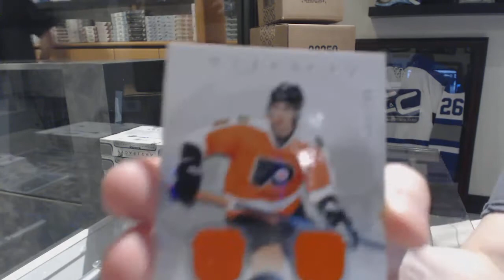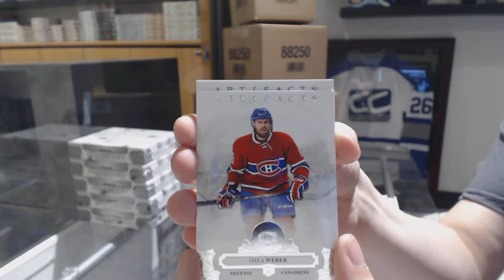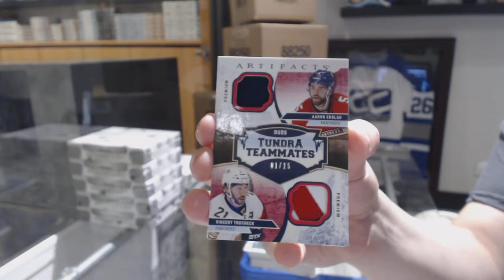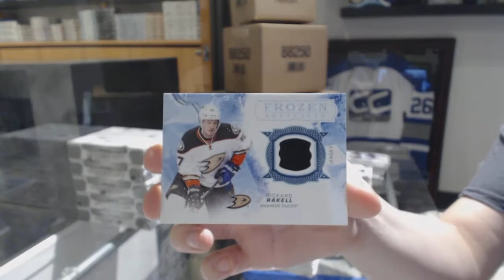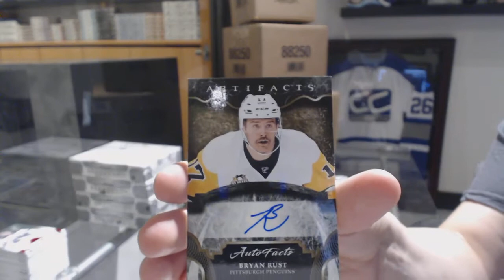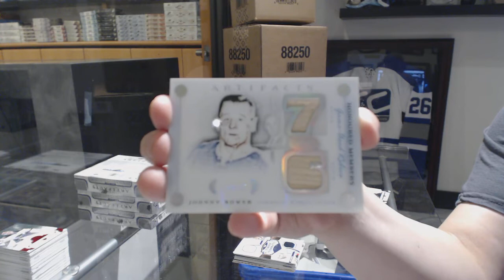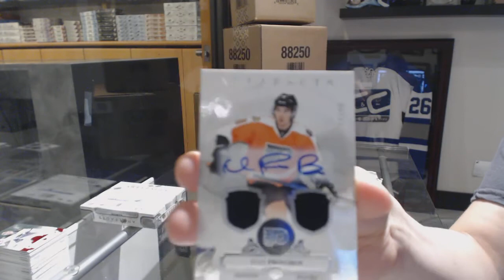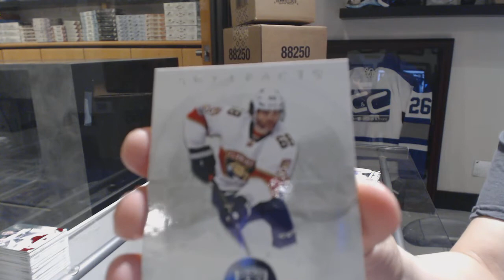17-18 Upper Deck Artifacts 10 Box Case Break - C&C GB#8524